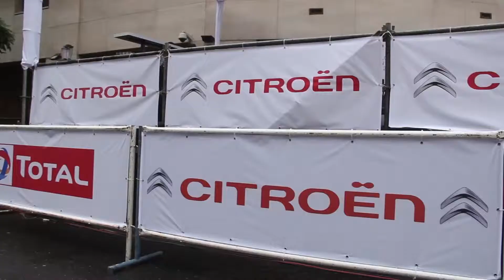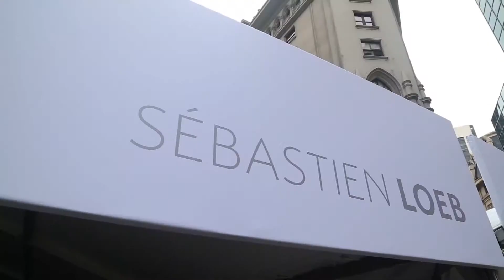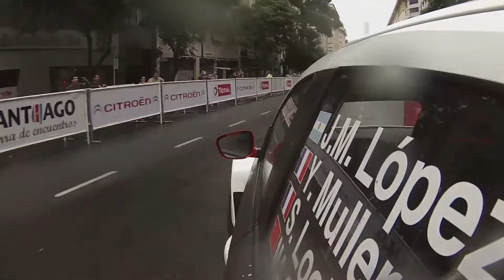Citroën Road Show 2015 - Buenos Aires